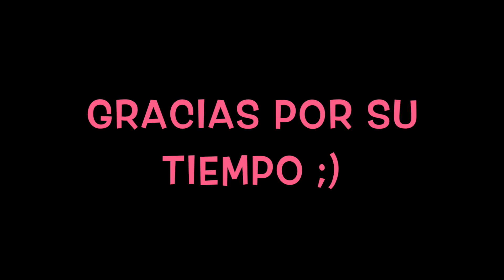MIS LABIALES FAVORITOS PARA ESTE OTONO (JORDANA, MAC, RIMMEL,WET&WILD Y MAS.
HOLA HERMOSAS QUIEN ESTA LISTA PARA LA TEMPORADA MAS BELLA QUE ES EL OTONO.. AQUI LES DEJO ESTE VIDEO CON MIS LABIALES PREFERIDOS PARA ESTE OTONO... CUAL ES TU FAVORITO..?
MUCHAS GRACIAS POR REGALARME UN POQUITO DE SU TIEMPO..